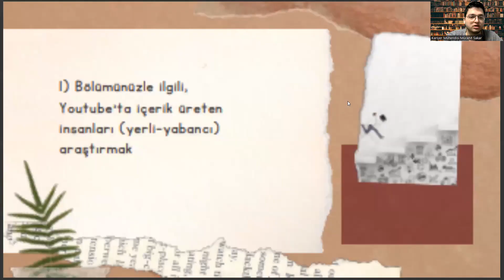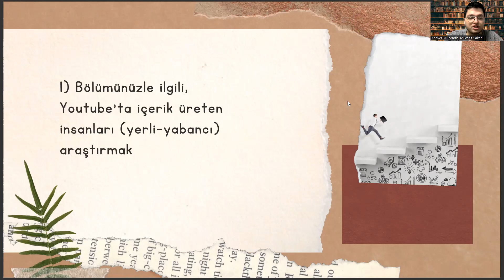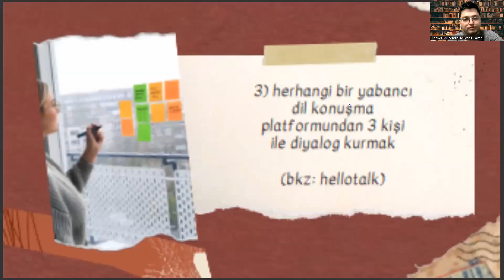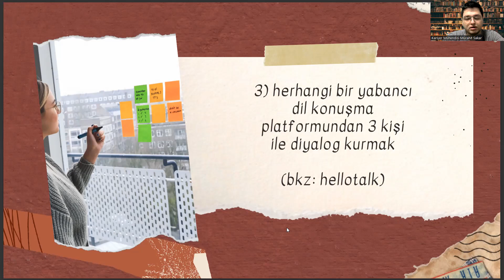İlköğretim Matematik Öğretmenliği - Haftalık Kariyer Yönetimi Görevleri #4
hemşirelik taban puanları 2022 , ilköğretim matematik öğretmenliği taban puanları 2023 , hemşirelik sıralama 2022 , ilköğretim matematik öğretmenliği maaşı 2022 , yök atlas 2022 , osym , ilköğretim matematik öğretmenliği öabt soru dağılımı , veterinerlik taban puanları 2022 , hukuk taban puanları 2022 , mimarlık taban puanları 2022 , osym giris

psikoloji taban puanları , hemsirelik siralama , diyetisyenlik taban puanları 2022 , üniversite tercihleri , ankara yıldırım beyazıt üniversitesi , 2022 ilköğretim matematik öğretmenliği taban puanları , matematik öğretmenliği taban puanları 2022 , ilköğretim matematik öğretmenliği sıralama 2022 , ilköğretim matematik öğretmenliği atama puanları 2022 , matematik öğretmenliği sıralama 2022 , öabt ilköğretim matematik , ilköğretim matematik öğretmenliği yök atlas

ilköğretim matematik öğretmenliği sıralama , matematik sıralama , matematik öğretmenliği sıralama , ilköğretim matematik öğretmenliği puanları , ilköğretim matematik öğretmenliği taban puanları , matematik öğretmenliği taban puanları , matematik taban puanları , ilköğretim matematik öğretmenliği atama ,